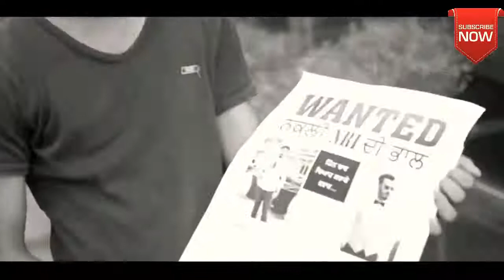Mohammad Taufiq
Mohammed Taufiq